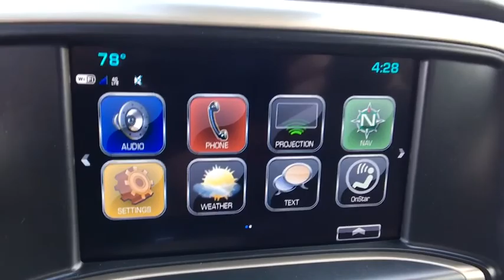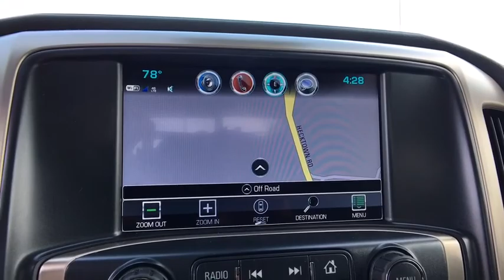2018 GMC Sierra 1500 Easton, Allentown, Bethlehem, Hellertown, PA, Phillipsburg, NJ 480238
[COLOR] N 2018 GMC Sierra 1500

**NAVIGATION, **SUNROOF, **LEATHER, **BLUETOOTH, **BACKUP CAMERA, **USB PORT, **SATELLITE RADIO, **MEMORY SETTINGS, **HEATED & COOLED FRONT SEATS, **DUAL POWER SEATS, **REMOTE KEYLESS ENTRY, **REMOTE START, **PUSH BUTTON START, **FRONT & REAR PARK ASSIST. 2018 GMC Sierra 1500 Denali EcoTec3 6.2L V8 4D Crew Cab 8-Speed Automatic Onyx Black 15/20mpgbrbrLehigh Valley's Largest GM Dealer! Star is a family owned and operated dealership that has been serving our area for over 37 years. With 3 locations we have over 600 Cars to Choose from!
Preferred Equipment Group 5SA,3.23 Rear Axle Ratio,3.42 Rear Axle Ratio,Wheels: 20 x 9 Bright Machined Aluminum,Wheels: 22 Aluminum w/Premium Paint,Front Full Feature Power Reclining Bucket Seats,Perforated Leather Appointed Seat Trim,Heated & Ventilated Front Bucket Seats,Enhanced Driver Alert Package,Radio: AM/FM/GMC Infotainment & Navigation,SiriusXM Satellite Radio,Bose Speaker System,Electric Rear-Window Defogger,Color-Keyed Carpeting,OnStar & GMC Connected Services Capable,Power Sunroof,Front & Rear All-Weather Floor Mats,6 Rectangular Chromed Tubular Assist Steps,Denali Ultimate Package,Tri-Mode Power Steps,Front License Plate Kit,Chrome Recovery Hooks,Polished Exhaust Tip,MagneRide Magnetic Ride Control Suspension,Trailering Equipment,Integrated Trailer Brake Controller,Remote Vehicle Starter System,110-Volt AC Power Outlet,Manual Tilt/Telescoping Steering Column,Thin Profile LED Fog Lamps,Deep-Tinted Glass,2-Speed Active Electronic AutoTrac Transfer Case,Power Windows w/Driver Express Up & Down,Power Sliding Rear Window w/Defogger,Rear 60/40 Folding Bench Seat (Folds Up),Remote Locking Tailgate,GMC Connected Access,Remote Keyless Entry,Rear Wheelhouse Liners,1st & 2nd Row Color-Keyed Carpeted Floor Mats,Chrome Bodyside Moldings,Dual-Zone Automatic Climate Control,Floor Mounted Console,Auto-Dimming Inside Rear-View Mirror,Driver & Front Passenger Illuminated Vanity Mirrors,Power Folding & Adjustable Heated Outside Mirrors,Chrome Mirror Caps,Chrome Door Handles,Power Adjustable Pedals,Wireless Charging,150 Amp Alternator,Active Noise Cancellation,EZ Lift & Lower Tailgate,Single Slot CD/MP3 Player,IntelliBeam Automatic High Beam On/Off Headlight,HD Radio,Ultrasonic Front & Rear Park Assist,Forward Collision Alert,Universal Home Remote,8 Multi-Color Customizable Driver Display,Lane Keep Assist,Low Speed Forward Automatic Braking,Steering Wheel Audio Controls,Theft Deterrent System (Unauthorized Entry),Leather Wrapped Heated Steering Wheel,Front Frame-Mounted Black Recovery Hooks,Body Color Lower Front Bumper,Body Color Rear Bumper w/Cornersteps,GMC 4G LTE,Ventilated front seats,Auto-dimming Rear-View mirror,Lane Departure Warning System,7 Speakers,Compass,Front Center Armrest w/Storage,AM/FM radio: SiriusXM,Power 4-way passenger lumbar support,Exterior Parking Camera Rear,Auto High-beam Headlights,Premium audio system: GMC Infotainment System,4-Wheel Disc Brakes,Air Conditioning,Electronic Stability Control,Navigation System,Tachometer,Voltmeter,ABS brakes,Adjustable pedals,Auto-dimming door mirrors,Automatic temperature control,Bodyside moldings,Brake assist,Bumpers: body-color,CD player,Delay-off headlights,Driver door bin,Driver vanity mirror,Dual front impact airbags,Dual front side impact airbags,Emergency communication system,Front anti-roll bar,Front dual zone A/C,Front fog lights,Front reading lights,Front wheel independent suspension,Fully automatic headlights,Garage door transmitter,Heated door mirrors,Heated front seats,Heated steering wheel,Illuminated entry,Low tire pressure warning,Memory seat,Occupant sensing airbag,Outside temperature display,Overhead airbag,Overhead console,Panic alarm,Passenger door bin,Passenger vanity mirror,Power door mirrors,Power driver seat,Power passenger seat,Power steering,Power windows,Radio data system,Rear reading lights,Rear seat center armrest,Rear step bumper,Rear window defroster,Remote keyless entry,Security system,Speed control,Speed-sensing steering,Split folding rear seat,Steering wheel mounted audio controls,Telescoping steering wheel,Tilt steering wheel,Traction control,Trip computer,Turn signal indicator mirrors,Variably intermittent wipers